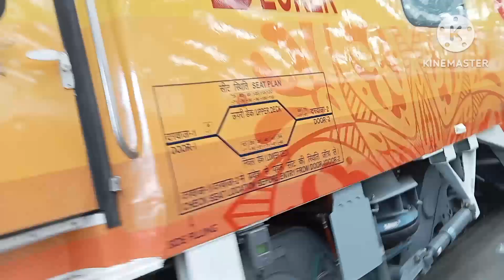My Viral Vlog Video/Tamanna Bhatia In This Video/My first Blog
achacho
aranmanai 4
sundar c
tamannaah
raashii khanna
hiphop tamizha
achacho promo song
aranmanai 4 tamil movie songs
aranmanai 4 movie songs tamil
achacho tamil song
achacho song tamil
aranamani 4 movie songs
hiphop tamizha achacho song
aranmanai 4 tamil movie
aranmanai 4 movie tamil
aranmanai 4 movie songs
achacho aranamani 4 movie song
tamannaah achacho song
raashii khanna achacho song
hiphop tamizha achacho promo song
tamil songs
tamil movie songs 2024